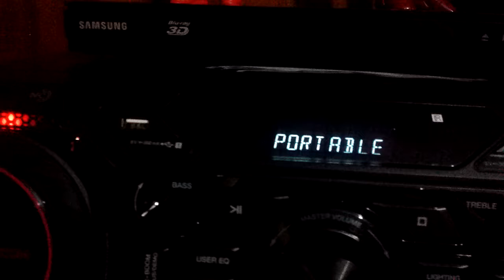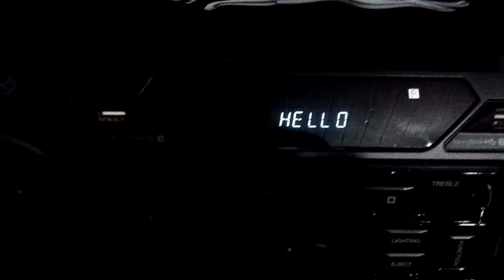LG CM9750, código. Davi 01/2017